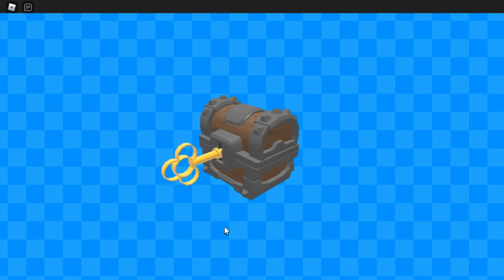⛳TODOS LOS *CODIGOS* DISPONIBLES EN SUPER GOLF!! (RECOMPENSAS GRATIS!) EN MARZO |ROBLOX 2022/🌟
⛳HOLAA EN ESTE VIDEO TE ENESÑO TODOS LOS CODIGOS DISPONIBLES GRATIS EN SUPER GOLF!!! (CONSIGUE SOMBREROS, PELOTITA,ETC GRATIS) MARZO/ CODIGOS DE SUPER GOLF  2022🤩✨
▼⛳JUEGO SUPER GOLF ⛳▼
🟢🎁¡Las recompensas diarias se han renovado para Super Golf! ¡Ahora puedes ganar monedas, gemas y el nuevo y exclusivo regalo diario! ¡Cada 7 días obtienes mejores artículos del regalo diario gratis!🎁

✨Espero que te haya gustado muchísimo este video , no te olvides de:
👍DARLE LIKE
➡️COMENTAR
💕COMPARTIR